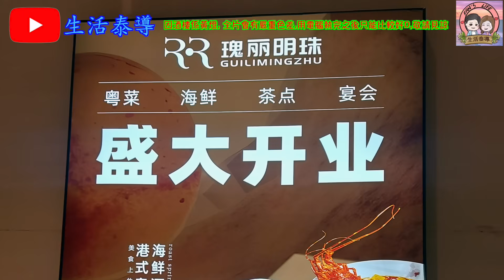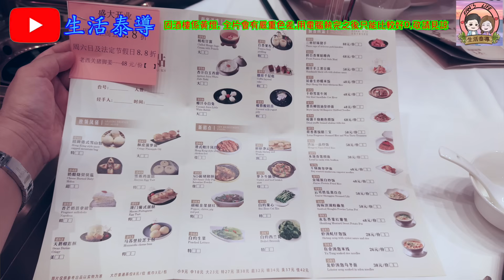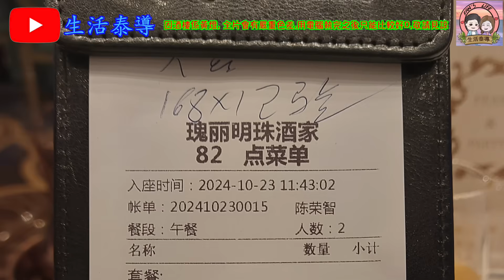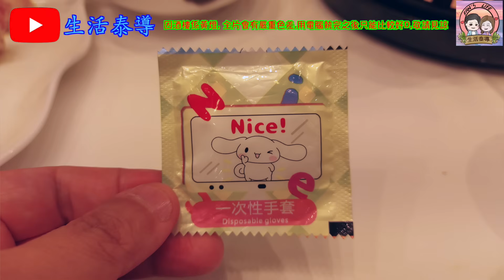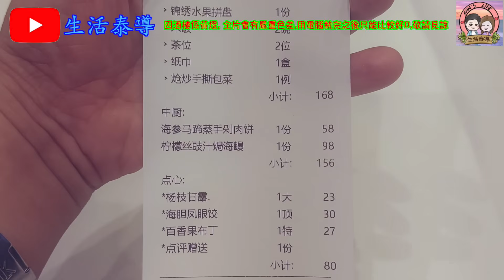【平帆食堂 深圳篇】深圳 | 瑰麗明珠酒家 | 新張期內點心有折 | 唔怪得啲嘢咁熟悉 | 願意接受聆聽嘅酒樓 | 檸檬絲豉汁焗海鰻 | ( Chinese Cuisine )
瑰麗明珠酒家

地址: 福田區中航路1號中航城君尚購物中心A區六層L601

招牌特色打卡2人餐 --- 金牌脆皮乳鴿 ✔️❌
招牌特色打卡2人餐 --- 生拆舟山黃魚羹 ✔️❌
招牌特色打卡2人餐 --- 海膽醬焗蝦球 ✔️❌
招牌特色打卡2人餐 --- 辣椒炒土豬肉 ✔️❌
招牌特色打卡2人餐 --- 感受水果拼盤 ✔️❌
招牌特色打卡2人餐 --- 爆炒手撕包菜 ✔️
招牌特色打卡2人餐 --- 米飯 ✔️❌
海參馬蹄蒸手剁肉餅 ✔️❌
檸檬絲豉汁焗海鰻 ✔️
楊枝甘露 ✔️❌
海膽鳳眼餃 ✔️❌
百香果布丁 ✔️❌
雪山叉燒包 ✔️